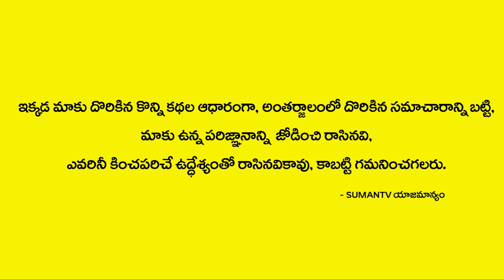21 సార్లు ఈ మంత్రం చదవండి మీ భర్త మిమల్ని వదిలి ఎప్పటికి వెళ్లరు! | Vasikarana Mantram | M3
Watch ► 21 సార్లు ఈ మంత్రం చదవండి మీ భర్త మిమల్ని వదిలి ఎప్పటికి వెళ్లరు! | Vasikarana Mantram | M3 Devotional